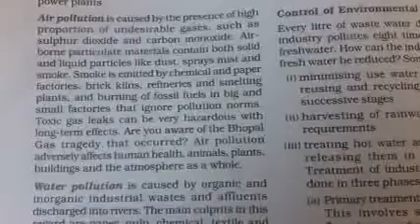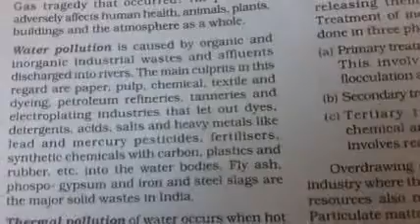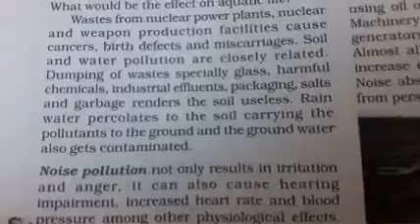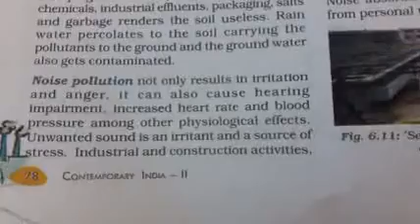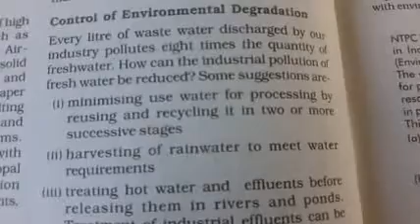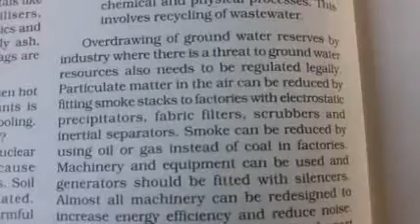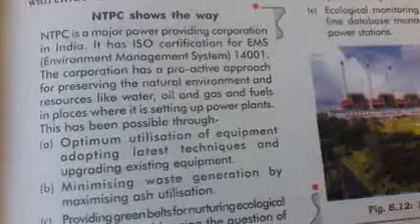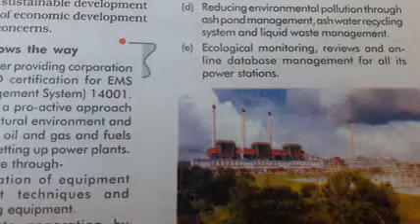Geography, Class 10th, Chapter- Manufacturing industries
Topic- Industrial pollution and environmental pollution